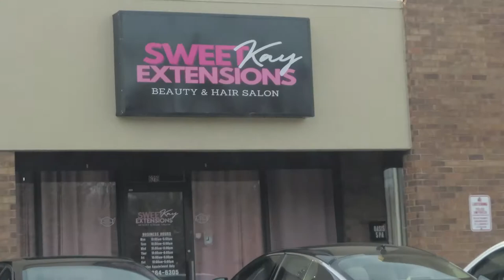COME TO MY APPOINTMENTS WITH ME ! | Prepare for my Birthday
HEY GUYS!
In this video, preparing to my 22nd birthday! I will be getting my hair done, lashes, & brows